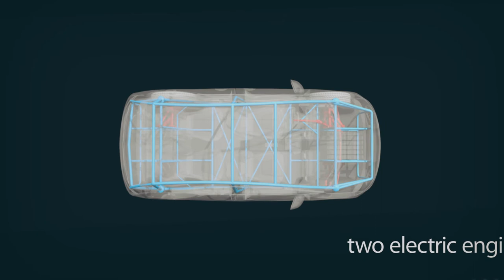iXAR - new city electric car !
Polskie firmy Proto Cars i Dytko Sport zaprojektowały nowy, miejski samochód elektryczny o nazwie iXAR ! Niska waga, małe wymiary, homologacja L7e, 2 silniki elektryczne, 4 osobowy.